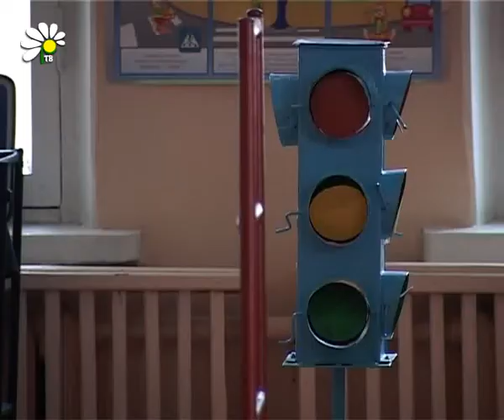Правила дорожного движения с детского сада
В этом году отмечается рост ДТП с участием детей и подростков младше 16-ти лет. За девять месяцев этого года на дорогах Тамбовской области произошло 187 аварий, в которых семь детей и подростков погибли, 213 — получили телесные повреждения различной степени тяжести. На территории нашего города проблема с детским травматизмом на дорогах за последнее время обострилась.